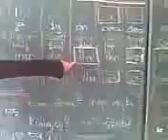Imitace Petry-Hodina Německého Jazyka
Petra takhle jednou o přestávce imitovala naší učitelku němčiny..A popravdě...opravdu se jí to povedlo...:D